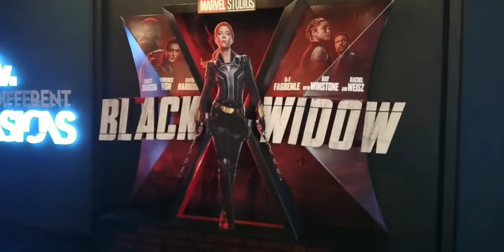REOPENING OF VISTA CINEMA DAANG HARI